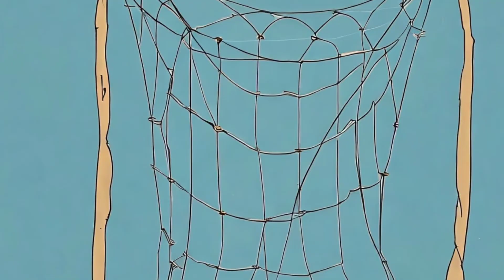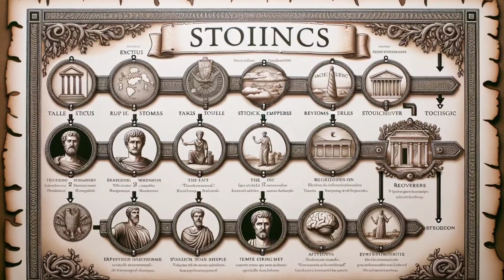6 Stoic BRUTAL Rules To Become EMOTIONLESS | STOIC Philosophy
1. What are the 6 Stoic Rules for achieving emotional detachment?
2. How does Stoicism promote emotional resilience?
3. List a few Stoic techniques for cultivating emotional detachment.
4. Why might someone be interested in becoming more emotionless through Stoicism?
5. How do the 6 Stoic Rules apply to everyday life for effective emotion management?
6. What sets Stoicism apart from other approaches to emotional control?
7. Are there challenges or criticisms associated with the goal of becoming emotionless through Stoicism?
8. How does Stoicism view emotional neutrality and its impact on well-being?
9. Can these Stoic Rules benefit individuals in high-stress situations?
10. What role does self-awareness play in implementing Stoic principles for emotional detachment?
Seneca